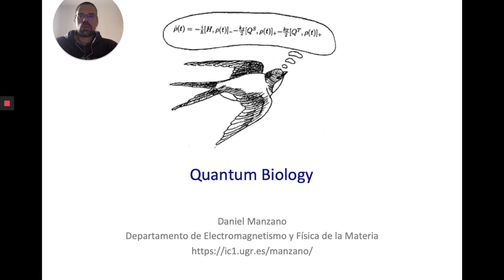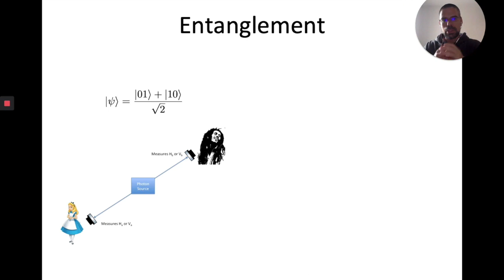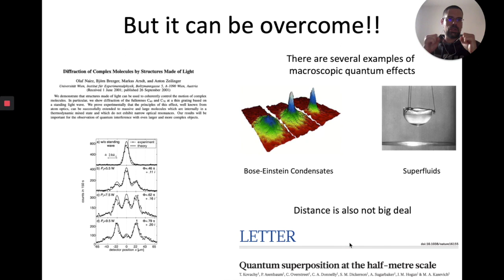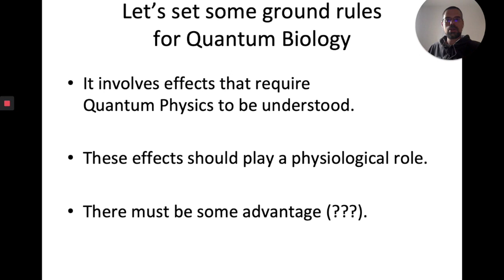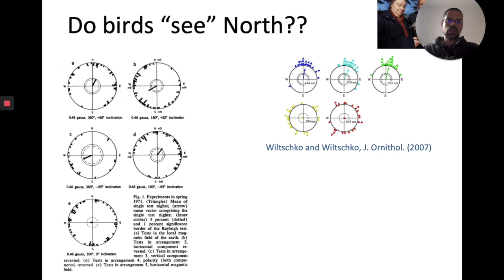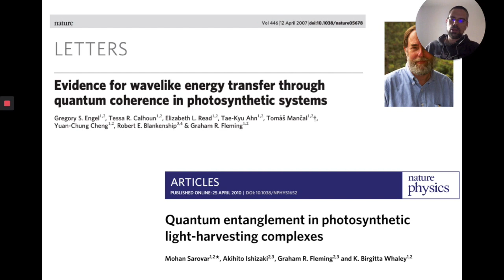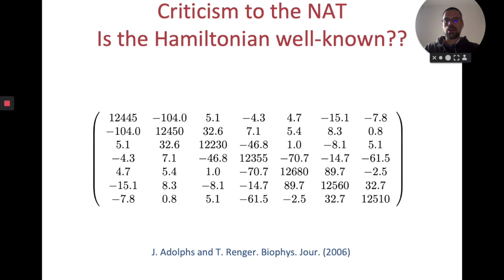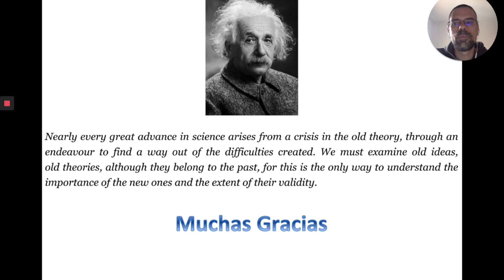Daniel Manzano: Efectos cuánticos en sistemas biológicos.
Charla impartida dentro del ciclo "Fronteras de la Física", organizado por el Instituto Carlos I de Física Teórica y Computacional. La charla trata sobre los efectos cuánticos no-triviales (superposición, entrelazamiento, efecto túnel, .) que se pueden dar en los procesos fisiológicos. Está orientada a estudiantes de grados como física, química, biología o matemáticas.

El ponente es Daniel Manzano, profesor del Departamento de Electromagnetismo y Física de la Materia de la Universidad de Granada. Su investigación trata sobre la Información y la Termodinámica Cuántica.

Más información sobre el ciclo de conferencias Fronteras de la Física